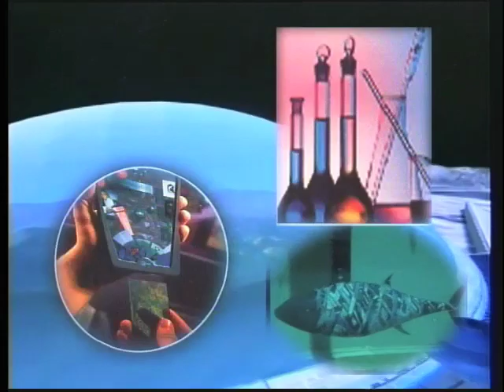TekForecast: Cloud Computing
Dr. James Canton introduces the TekForecast, an online subscriber-based report on what's next for technology. Find out what's coming in the cloud computing, the Web, mobile, nanotech, neurotech, robotics and more. The TekForecast covers the top trends and innovations that will shape your future. Download the TekForecast.